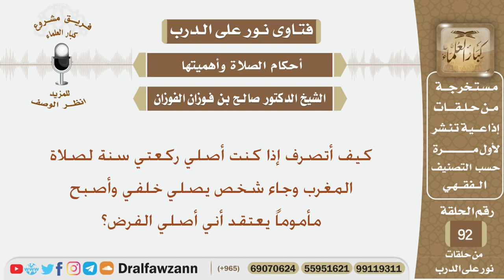إذا دخل معي شخص وأنا أصلي سنة لصلاة المغرب وهو يعتقد أني أصلي الفرض فما الحكم؟ الشيخ صالح الفوزان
نص السؤال: كيف أتصرف إذا كنت أصلي ركعتي سنة لصلاة المغرب وجاء شخص يصلي خلفي وأصبح مأموماً يعتقد أني أصلي الفرض؟
السيرة الذاتية :
للاشتراك في قناة الشيخ صالح الفوزان

رئيس الفريق
لمشروع كبار العلماء